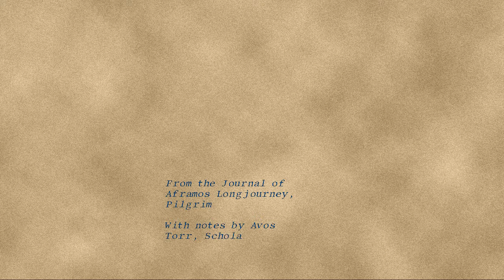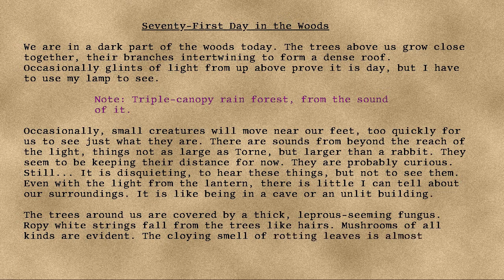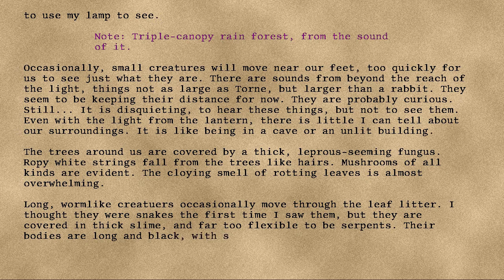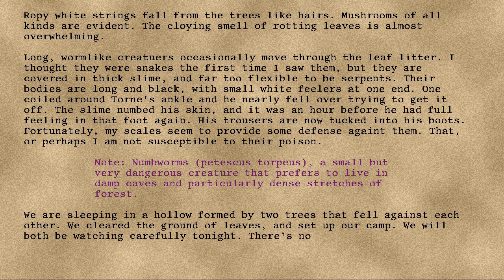Longjourney - 62 - Seventy-First Day in the Woods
Series: Longjourney
Entry: 62
Title: Seventy-First Day in the Woods
Date: 81st Turn, Seventh Year, Twenty-Second Cycle, Skalday
Credit: DrEverettMann
Rating: +13
Wordcount: 842
Last Edit: 29 Sep 2019 15:41
Revision: 4